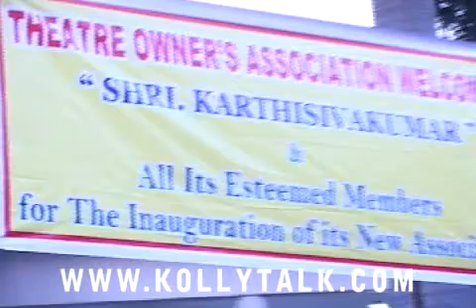Karthi Inauguration Of New Association